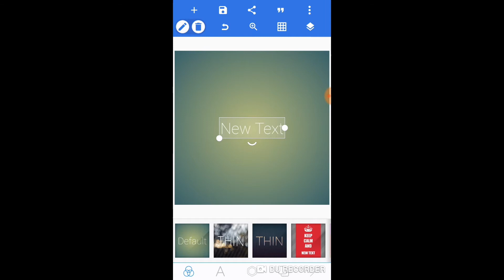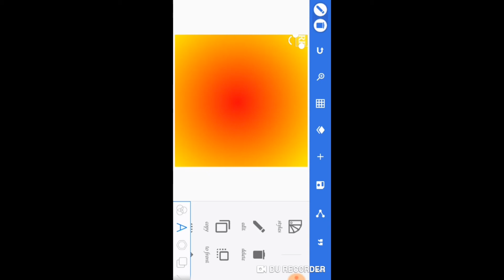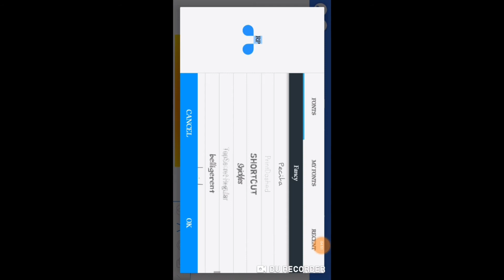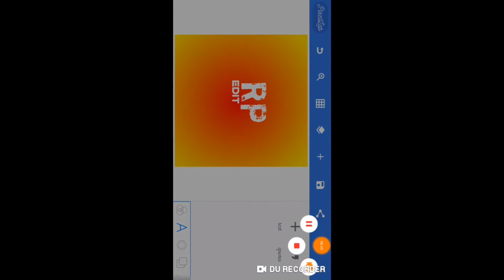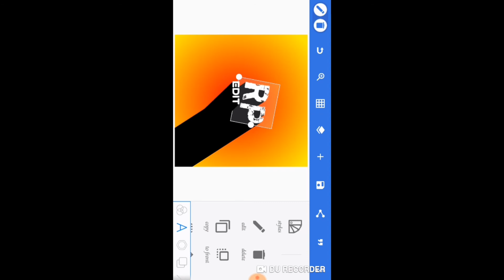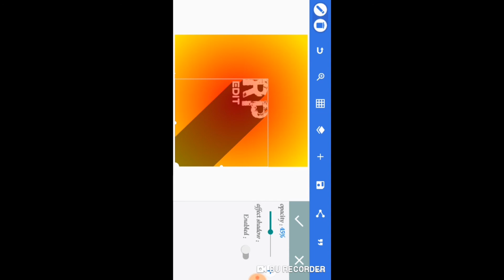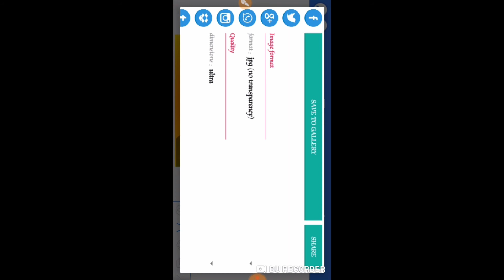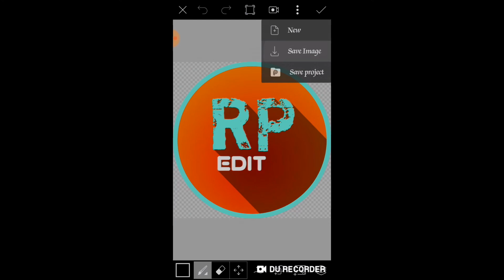How to logo DIZINE... Create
1} tnx for weaching